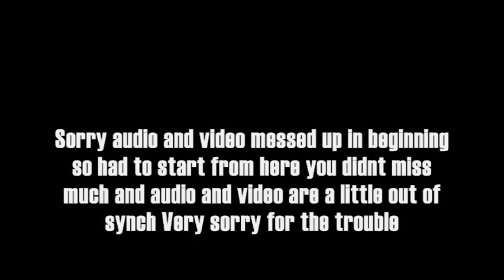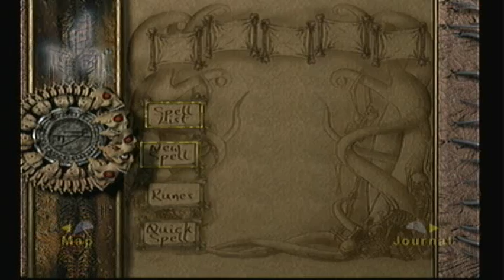Eternal Darkness Ep.15